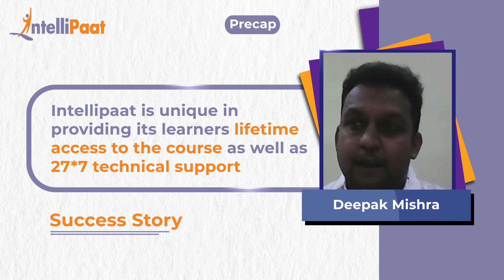Intellipaat Review - Cloud Computing Course | Lifetime Support & Access | Networking to Cloud Story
Watch how Deepak is upskilled from networking to cloud computing. He was very impressed by the quality of the course. The 24*7 lifetime support and lifetime access to the course encouraged him to join the Advanced Certification in Cloud Computing & DevOps by E&ICT IIT Roorkee and Intellipaat. We have helped more than 600,000+ aspiring students and working professionals transform their careers.

▶️Enrolled for Advanced Certification in Cloud Computing and DevOps - E&ICT IIT Roorkee

Intellipaat Edge
1. 24*7 Life time Access & Support
2. Flexible Class Schedule
3. Job Assistance
4. Mentors with +14 yrs
5. Industry Oriented Course ware
6. Life time free Course Upgrade